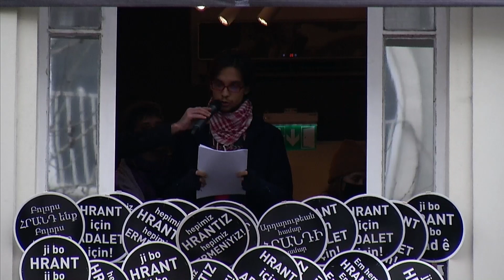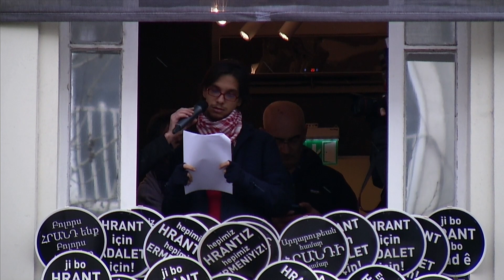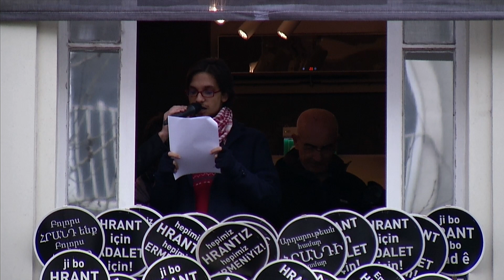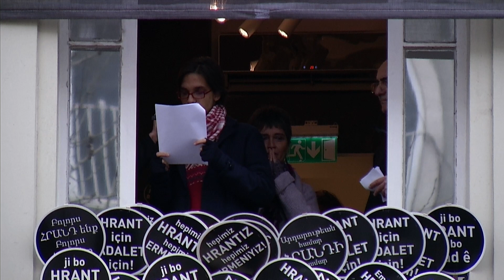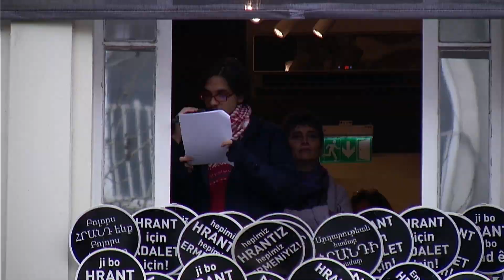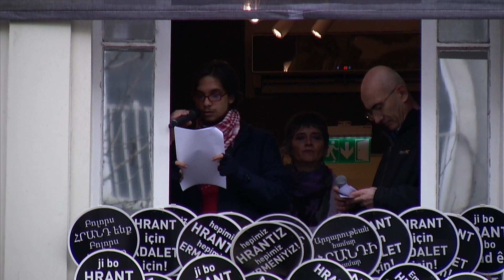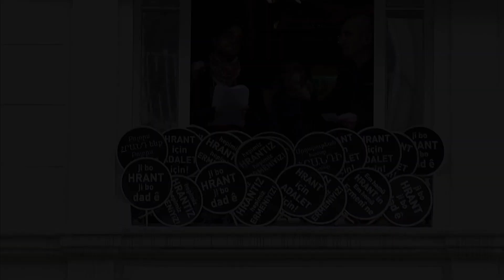19 Ocak 2022 - Nâzım Özgün Afşin